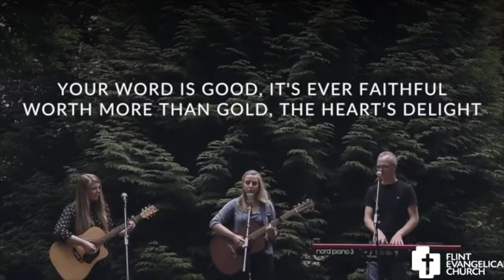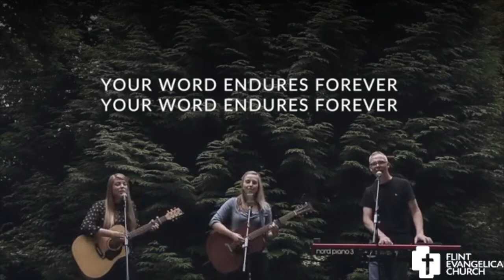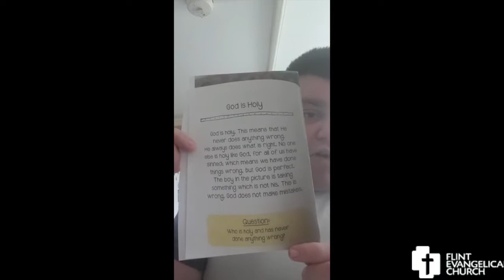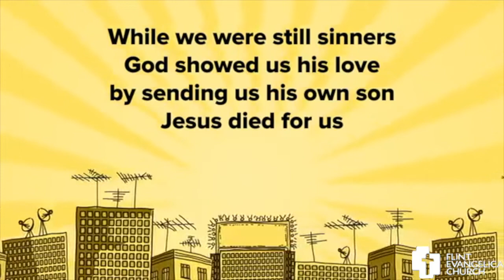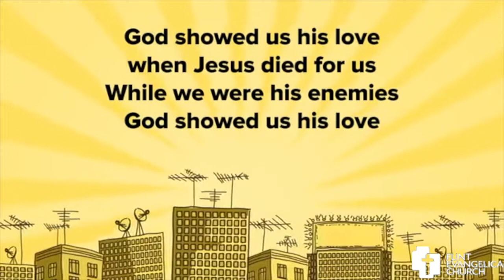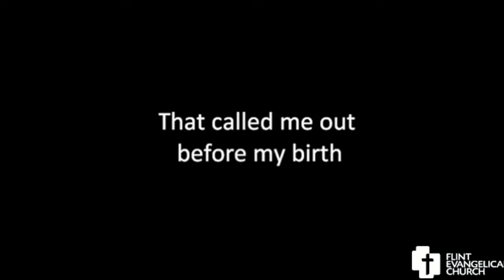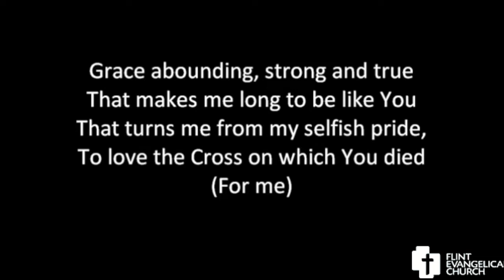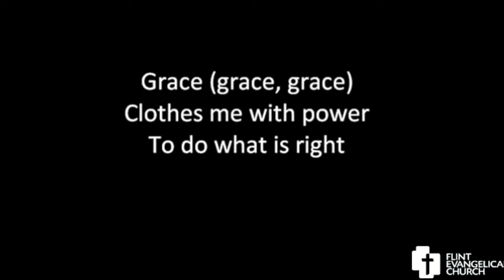Morning Sermon - Sunday 24th May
This morning we join together to spend time in Acts, we look this morning at the question 'How do we enter the kingdom of God?'.

Grace Unmeasured, Music and words by Bob Kauflin. Sovereign Grace Music, a division of Sovereign Grace Churches.